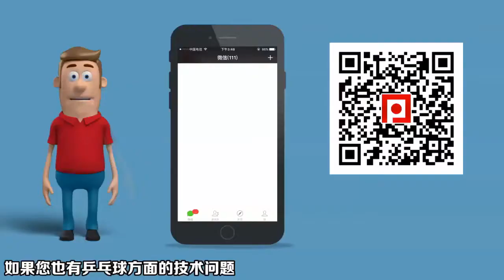《乒乓球慢动作教学视频》第189集：朱雨玲李佳燚前冲弧圈球防弧圈球